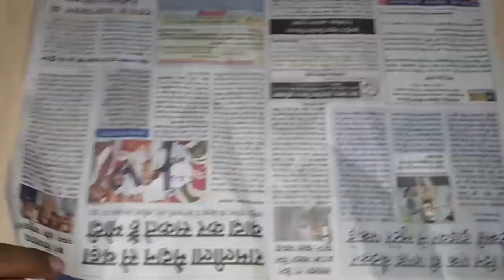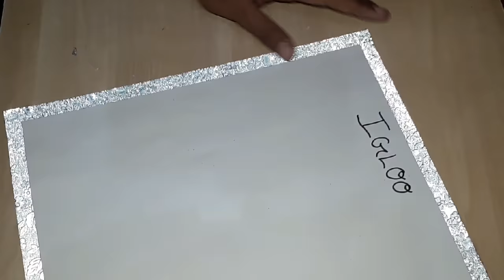How to make model of igloo/making igloo model/kansalcreation/model of snow house/science project/sst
Hi friendz.
This is a video tutorial for making a model of igloo. it is an easy model especially for students for their school projects. it needs a very less time...nd... resembles a real igloo. that's why it's going to be prove really helpful for you.
School project
Science project for exhibition
Social studies project for exhibition
Science experiments for kids
Kids craft
Model of snow house
Igloo making
Igloo house
How to make igloo
Igloo model
Sst model for school exhibition
Sst model